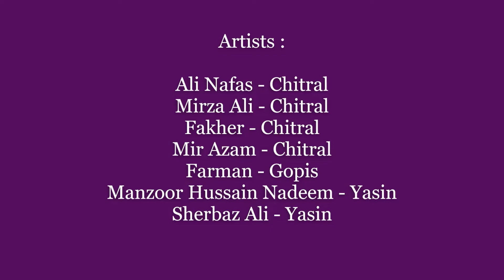Ta chatiro kura dom ai nano jan nan gherum | Ali Nafas | Khowar Song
Watch Mehtar Jan - a passionate dancer from Barkolty, Yasin (GB).